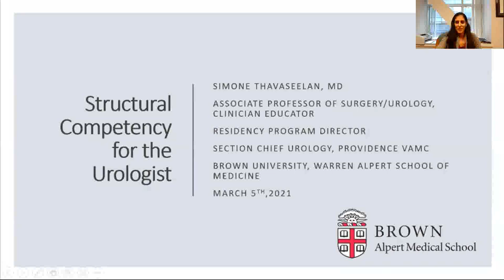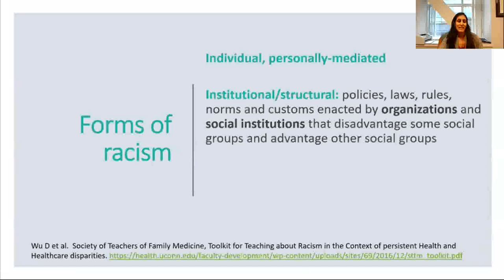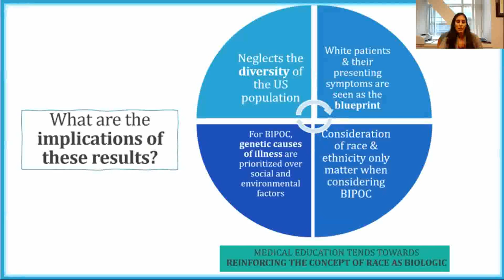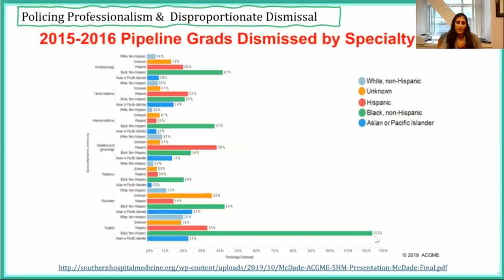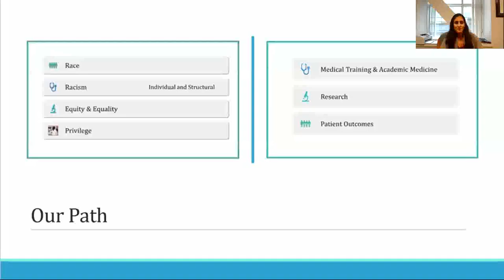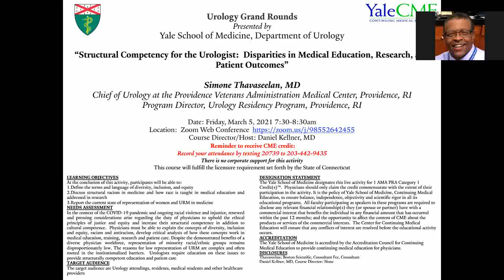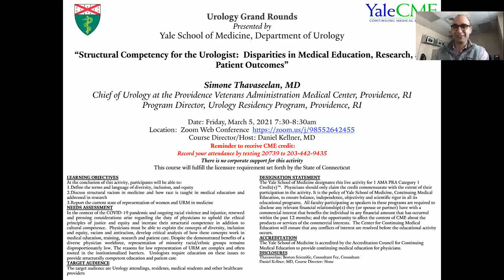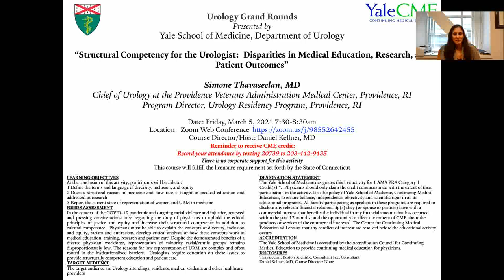Structural Competency for the Urologist:Disparities in Medical Education, Research, Patient Outcomes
March 5, 2021: Simone Thavaseelan, MD
, Chief of Urology, Providence Veterans Administration Medical Center, Providence, RI
; Program Director, Urology Residency Program, Providence, RI